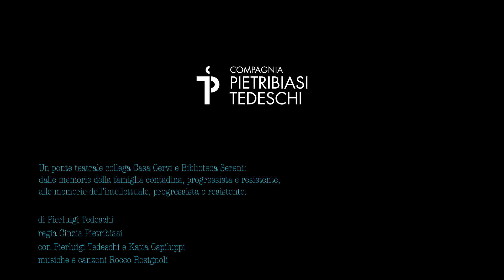Enrico Enzo Emilio Sereni. Dal trattore all'archivio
Estratto #4 dello spettacolo DAL TRATTORE ALL'ARCHIVIO CASACERVI#MEMORIEDELSUOLO
Compagnia Pietribiasi/Tedeschi